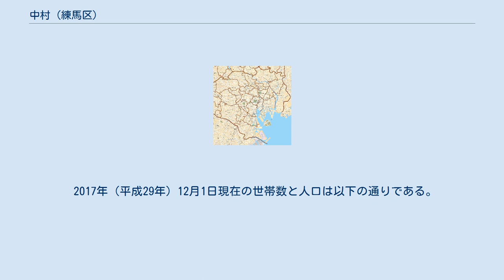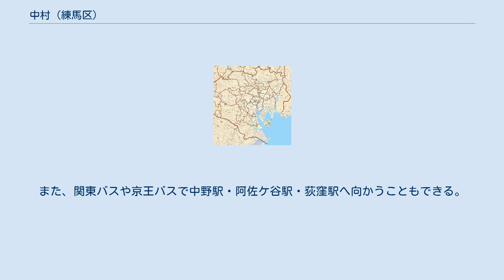中村 (練馬区)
日本 」 東京都 」 練馬区 」 中村 (練馬区) 中村（なかむら）は、東京都練馬区の町名。
現行行政地名は中村一丁目から中村三丁目。
 練馬区の南部に位置し、北で中村北、北東で豊玉北、東で豊玉中、南東の道路上の一点で豊玉南、南で中村南、西で中野区上鷺宮と接する。
また、西部を中杉通りが、東部を南蔵院通りが南北に縦貫している。
主に住宅地として利用される。
町域内に寺院・瑠璃光山医王寺南蔵院がある。
 2017年（平成29年）12月1日現在の世帯数と人口は以下の通りである。
 『新編武蔵風土記稿』によれば、かつて上鷺宮村、下鷺宮村（いずれも現在の中野区上鷺宮・鷺宮を中心とする一帯）と共に多摩郡に属した「中鷺宮村」と呼ばれていたが、それが略されて「中村」となったというのが地元の説である。
しかし、上鷺宮村、下鷺宮村と隣接はしていたものの、両者の中間に位置していたわけではないので、この説には批判が呈されている。
 町域内に鉄道は通っていないが、北側は西武池袋線練馬駅・中村橋駅および都営大江戸線練馬駅、南側は西武新宿線野方駅・都立家政駅・鷺ノ宮駅が利用できる。
また、関東バスや京王バスで中野駅・阿佐ケ谷駅・荻窪駅へ向かうこともできる。
 ※豊玉南とは道路上の一点で接する。